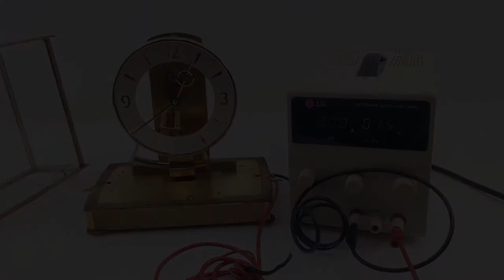Vintage Kundo Kleningar & Obbergfell Electronic Shelf Mantel Clock Brass Glass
For Sale: Vintage Kundo Kleningar & Obbergfell Electronic Shelf Mantel Clock Brass Glass

This clock has been tested and it does run. It is missing the battery tray so either a battery tray will need to be purchase and wired to the clock or an alternate 1.5 volt power supply will be needed. Measures approximately 9" tall by 8" wide by 5" deep. Would look great in any collection running or not.